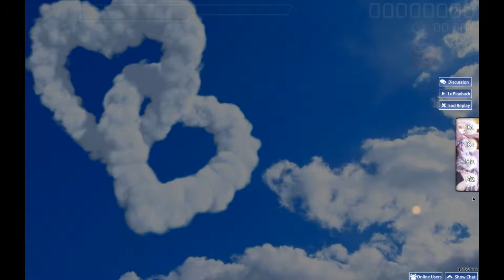[Osu!] Eiffel 65 - Viaggia Insieme a Me [Normal]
HR, PF, DT